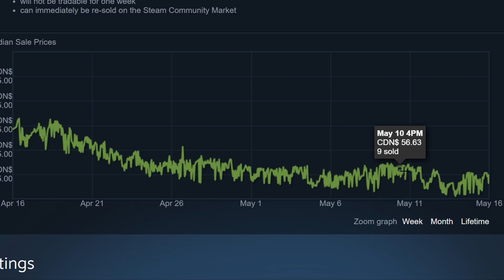They Found A New Way To Profit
How They Profit With Market Crashes